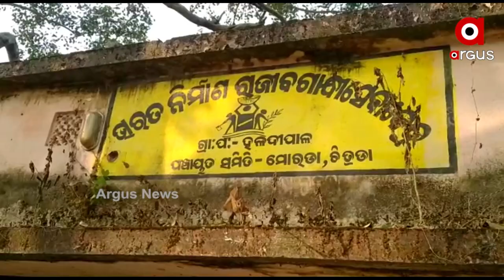କୁନି ବୟସରୁ ମାଡି ବସିଛି ରୋଗ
ଚିକିତ୍ସାରେ ଅର୍ଥ ସାଜିଛି ବାଧକ। ମୟୂରଭଞ୍ଜ ମୋରଡା ବ୍ଳକ ଅନ୍ତର୍ଗତ ହଳଦୀପାଳ ଗାଁର ରବୀନ୍ଦ୍ରଙ୍କ ପୁଅ ରୋଗାକ୍ରାନ୍ତ। ବେକର ଘା ବଢାଇଛି ଯନ୍ତ୍ରଣା। ଆଉ ଚିକିତ୍ସା ପାଇଁ ଅର୍ଥ ଲୋଡା। ପାଖରେ ଟଙ୍କା ନଥିବାରୁ ପୁଅର ଚିକିତ୍ସା କରାଇପାରୁନାହାନ୍ତି। ଏଭଳି ପରିସ୍ଥିତିରେ ସହାୟତା ପାଇଁ କରିଛନ୍ତି ଗୁହାରି।